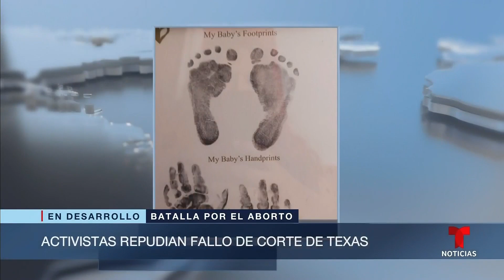La Corte Suprema de Texas dio estas razones para no dejar abortar a Kate Cox | Noticias Telemundo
Video oficial de Noticias Telemundo. La corte aseveró que la doctora de Cox no probó que su condición física pusiera en riesgo su vida; sin embargo, esta embarazada ha ido a emergencias cuatro veces en un mes, y asociaciones médicas aseguran que no existen posibilidades de que el bebé viva.